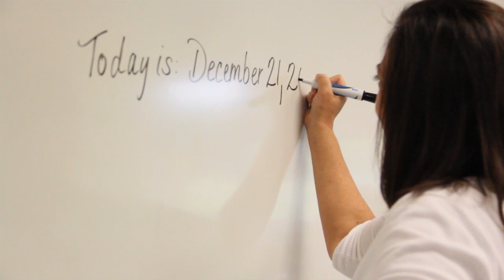Math/Sci Convocation 2012 Trailer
Coming soon to Clover Hill, the greatest story of courage and perseverance in the face of adversity since Million Dollar Baby.  See it at the Math/Sci Convocation on May 22!